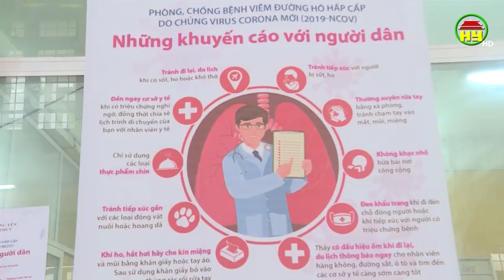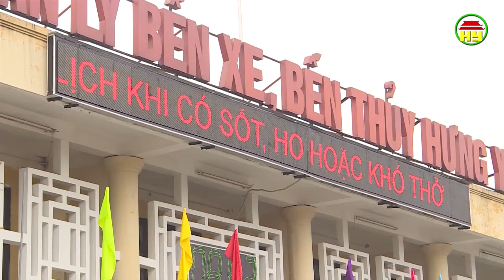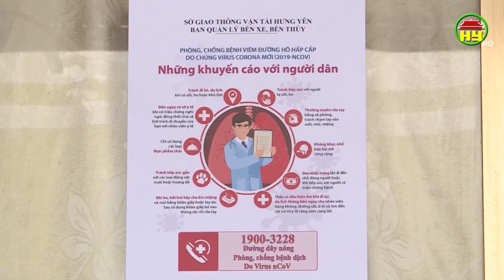Các đơn vị kinh doanh vận tải tăng cường các biện pháp phòng chống dịch Covid-19